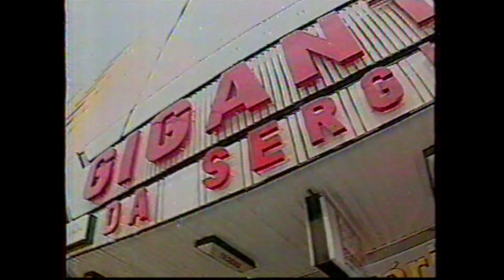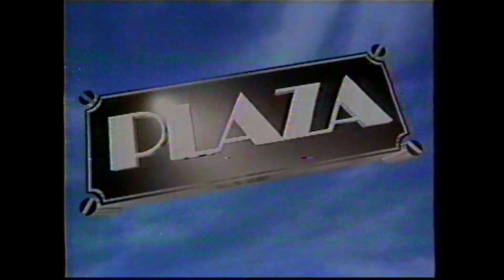Intervalos: artsoN arreT - TV Coroados de Londrina (08/11/1999)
O terceiro intervalo não foi gravado e o último está incompleto.
Capturado em VHS pela TV Coroados, canal 3 VHF em Londrina (PR).